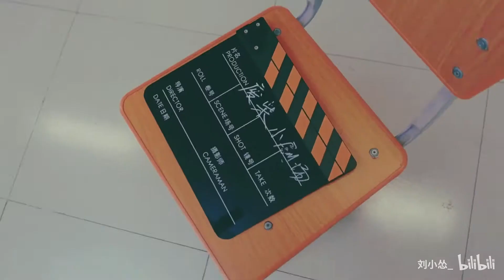【刘小怂】【Vlog005】“回到高中”节目里看不到的独家花絮